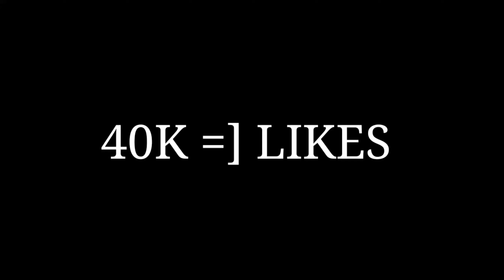Ump Master 🤬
Main Topic that I Covered

 - 1. UMP headshot trick in free fire
2. Mp40 headshot trick
3. UMP one tap headshot trick
4. UMP headshot trick in short range
 5. SMG gun headshot tricks
6. How to use UMP
7. UMP contra famosos
8. ump se head kaise mare
 9. UMP headshot tips and tricks

already Explained -

 1. UMP headshot trick in short range
 2. Mp40 headshot trick
3. Rotation drag trick
4. UMP headshot trick in free fire
 5. How to use ump in free fire
 6. UMP se head kaise mare
 7. um contra famosos
8. UMP only red number trick
9. Mp40 direct headshot trick
10. UMP headshot
 11. UMP highlights
12. UMP gun
13. UMP new headshot trick
14. Ump contra famosos
15. Stiekex highlights UMP
16. Garena free fire
17. Dark tips ff
18. Turn gaming